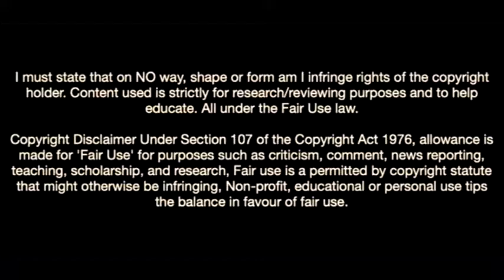Tyrick Mitchell-Crystal Palace Man Of Steel